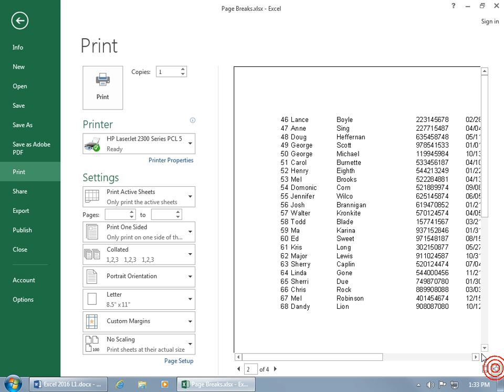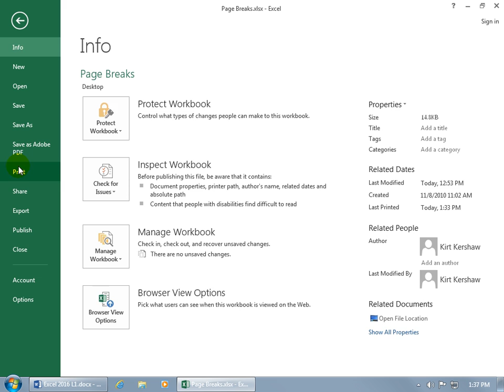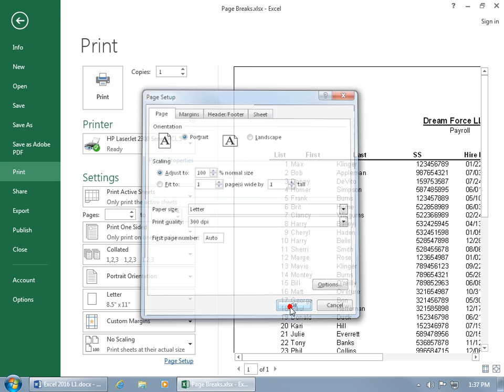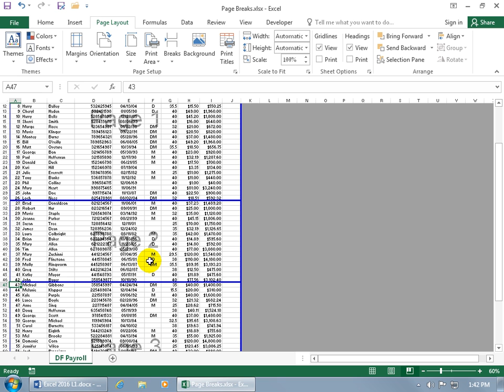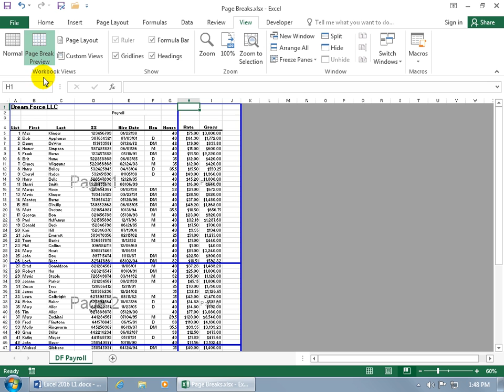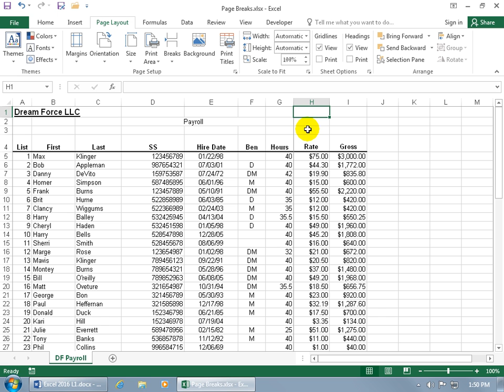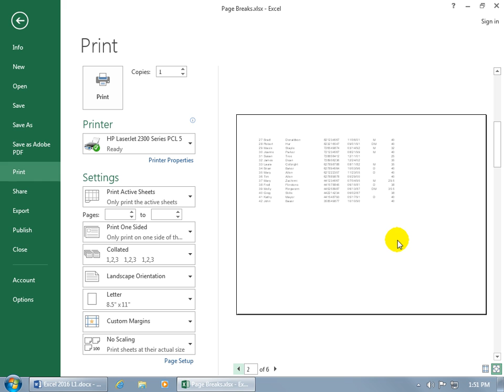Excel 2016: Page Breaks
Excel 2016 tutorial on how to control the amount of data printed on a page by using page breaks.  You'll learn how to view, insert and remove them in the Page Break Preview workbook view.

ONLINE TRAINING: HD Videos, Quizzes, Exercises, Instructor’s Notes & Certificate of Completion!